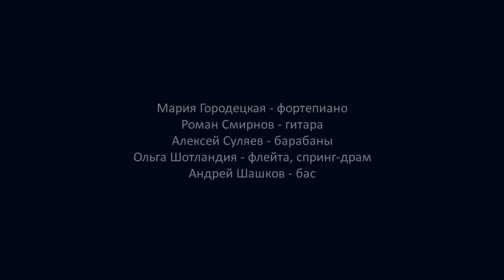«МЫС ЛУНЫ» НА KULESH JAM - 15 – «Царство сна»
«Царство сна» (Николай Петровский)

Мария Городецкая – фортепиано;
Роман Смирнов – гитара;
Алексей Суляев – барабаны;
Ольга Шотландия – флейта, спринг-драм;
Андрей Шашков – бас.

Выступление на клубном фестивале Kulesh Jam - 15.
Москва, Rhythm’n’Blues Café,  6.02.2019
Видео: Игорь Пехов